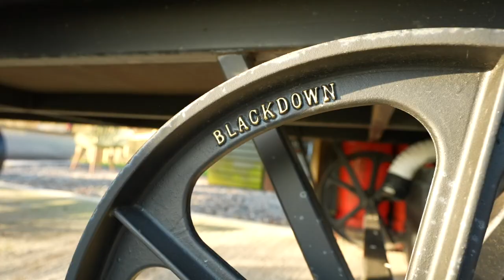A Night In A Shepherd Hut on Exmoor II Taking a bath outdoors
We went to visit our friends Shepherd Hut for a night, right on the edge of Exmoor National Park. It was a magical stay that left us feeling truly refreshed and connected with nature.
And we loved the experience of taking a bath in the outdoor tub.

Stay WILD!